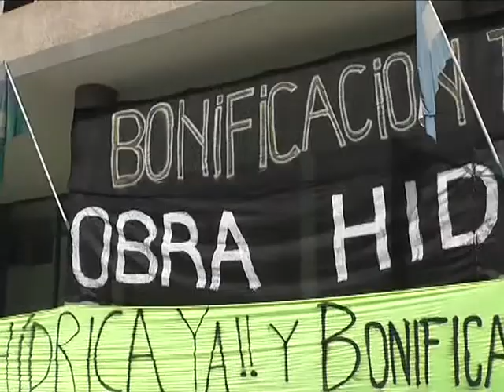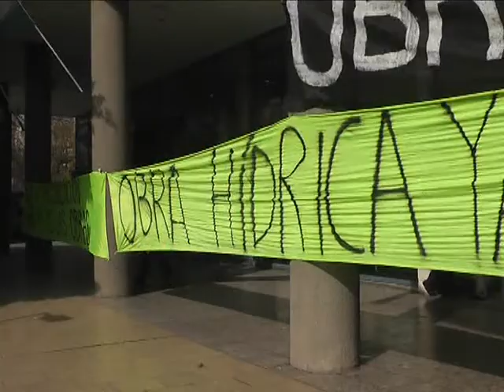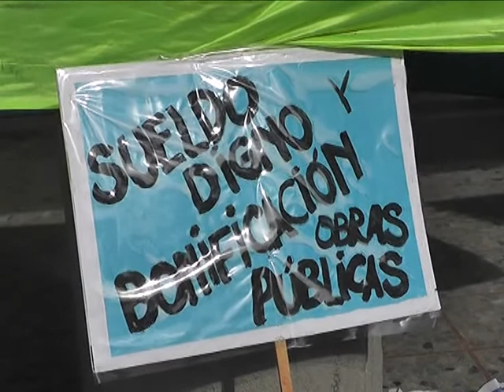PROTESTA EN INFRAESTRUCTURA